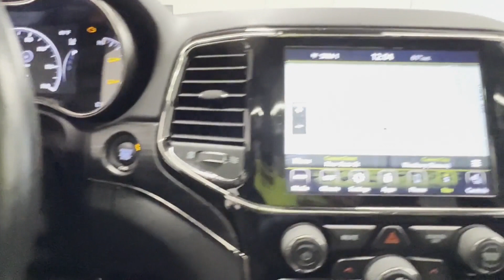Used 2020 Jeep Grand Cherokee Limited X 1C4RJFBG5LC375371 Westbury, Queens, Brooklyn, NYC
2020 Jeep Grand Cherokee Limited X 1C4RJFBG5LC375371 Video

This 2020 Jeep Grand Cherokee Limited X 1C4RJFBG5LC375371 is full of phenomenal features such as: